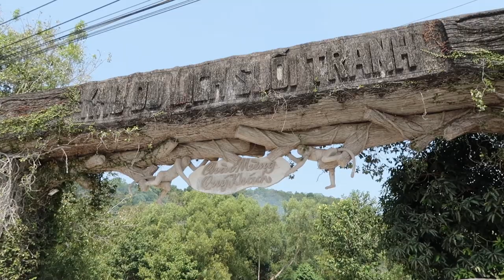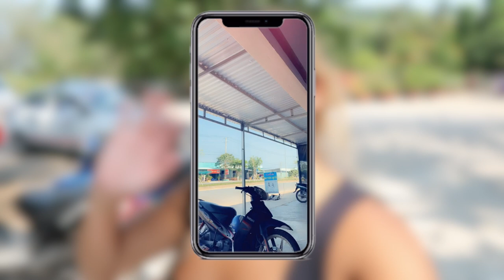Vietnam 2019: Suối Tranh Vattenfall (vi får punka)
Hello! :)

Under en av våra dagar i Vietnam, Phu Qouc, så bestämde vi oss för att åka till Suối Tranh vattenfall som finns på ön. Det kostade inte så mycket att gå in, 10 000 dong = ca. 4 kr. Svin billigt!
När vi köpt våra biljetter gick vi förbi en fin trädgård med blommor och massa fina djur gjorda av trä! Sen var det en kort hiking upp till vattenfallet. Det var ett litet och gulligt vattenfall! Vi doppade oss, fotade lite och sen gick vi tillbaka. Super mysigt!

När vi var på väg tillbaka till hotellet så kände vi att moppen guppade ganska mycket. Så vi stannade till och såg att vi hade fått punktering! Dennis gick runt för att se om det fanns någon som kunde hjälpa oss, utan framgång, efter en stund kom det ut en kille som hjälpte oss. Hans bad sina kompisar köra iväg den några meter och vi fick sitta kvar med honom. Han kunde inte engelska och vi kunde inte vietnamesiska, men på något sätt så förstod vi ändå varandra. Efter en timme kom de tillbaka med moppen och vi kunde åka hem. Sån tur att vi stannade precis där, de räddade oss och var jättesnälla!